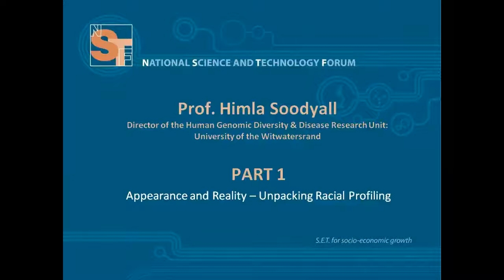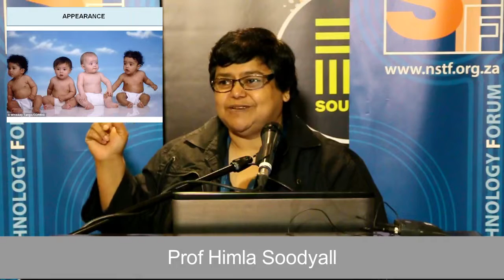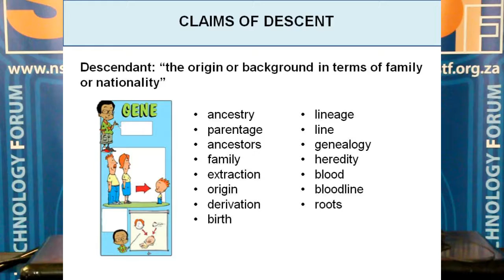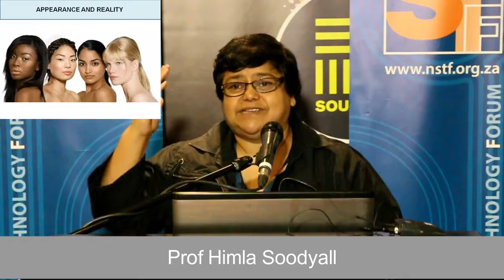Prof. Himla Soodyall, Part 1: Appearance and reality - unpacking racial profiling